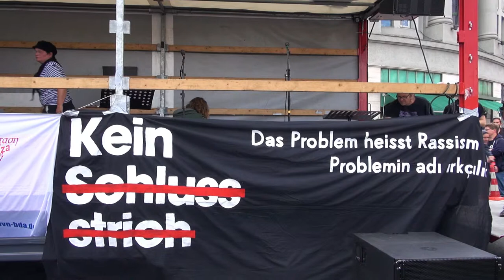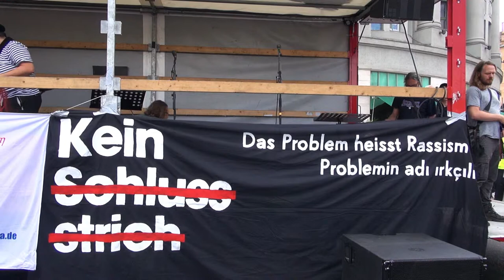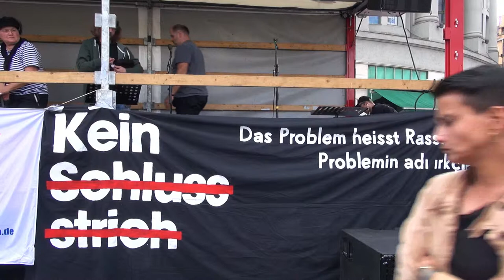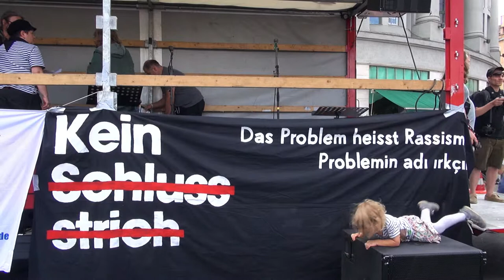I Ges. Voraussetzungen für den NSU sind noch da. (Kommentar zum NSU-Urteil)